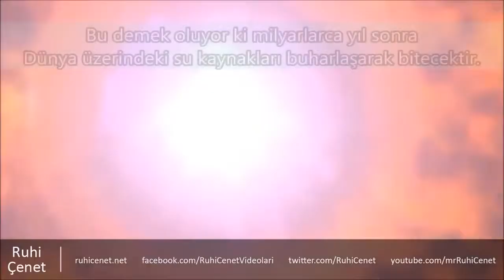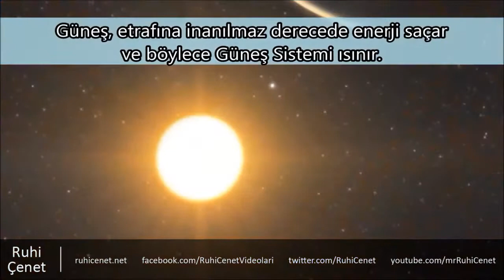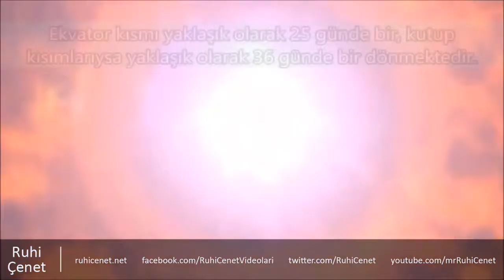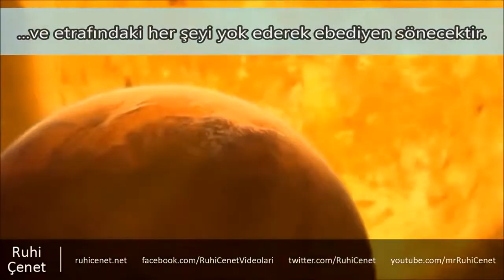GÜNEŞİN ENERJİSİ BİTERSE NE OLUR... (izle ve öğren)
Ruhi Çenet videosu